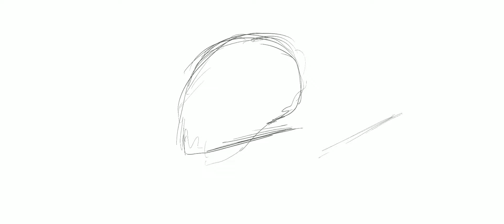Vehicle Design Based On Prop - Ayrton Senna Helmet As A Blasting Ship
A vehicle I designed after the helmet of Ayrton Senna.

- 00:02 At first I started with the 2 point perspective vanishing lines. Then I drew the X so I can define (in perspective, on the ground) where the middle point is.
- 00: 06 starting with some loose studies to explore if it's even feasible to model a ship after a helmet
- 00:50 I decided on which one to go with
- After than I experimented with some details to get familiar with that design.
- 03:20 Iterative design over and over
- 06:00 Finally some 2D rendering steps.